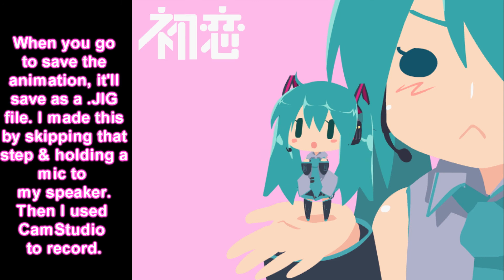How To Animate Miku Hatsune With Halfne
PAUSE the video for each time the text comes up. That should make learning how to use Halfne super easy.

Okay, so it's not MikuMikuDance, but it's so CUTE and adorable!! It's simple to use, and you don't have to download it. EVER. It's currently free to use as well.

:D It took me 10 minutes to make this tutorial on Halfne with Chibi Miku Hatsune. Give it a try! You can use ANY .MP3 you want, it doesn't have to be Vocaloid. There's already a metal video

CamStudio ~ CamStudio is a legal, FREE software that lets you record what you do on the computer without a camera. It's a little buggy with some games, but it's great for making your own tutorials.

Song: Sakura Sakura by Miku Hatsune

Let's bring Vocaloid 1-3 to the US legally and at a fair price